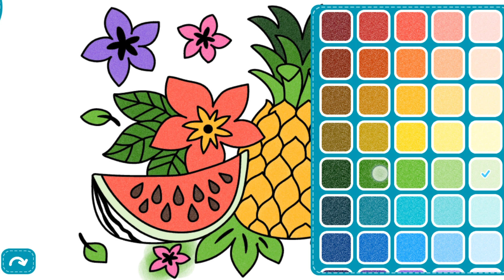Buah-Buahan Segar. Mewarnai Gambar Buah